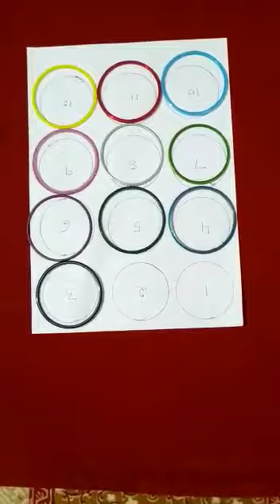TEEJ SPECIAL | " Try your luck" game | Kitty/Family party game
"HAPPY TEEJ"

Here I present an interesting game which you can enjoy during your kitty parties, family gatherings etc. So.enjoy playing this game and have fun with your friends,family or anyone. Please do share your experience and how you enjoyed playing it.

मेँ आपके लिए लाई हूँ , एक बहुत ही दिलचस्प पार्टी गेम | इस गेम को पारिवारिक समारोह , किटी पार्टियों में और कहीं भी जहा आप चाहें खेल सकते है । इस वीडियो को देखे, आनंद लें और मज़े करें।